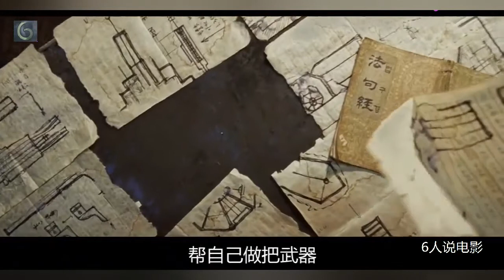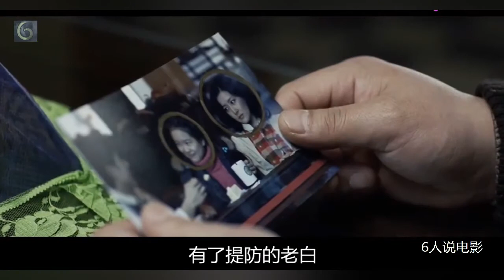韩国犯罪片：她报仇心切，竟把仇人的头装在狗身上，这下有好戏看了